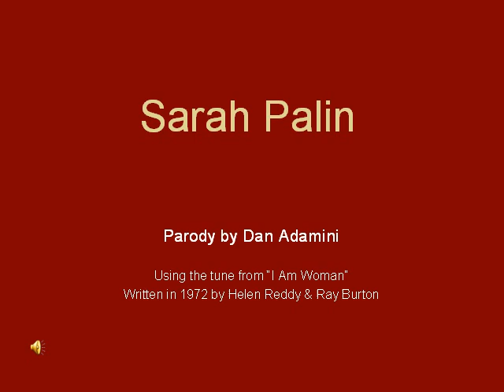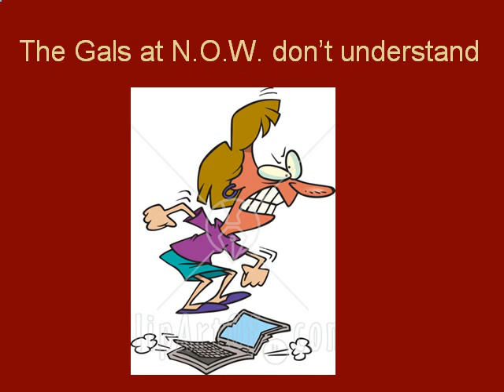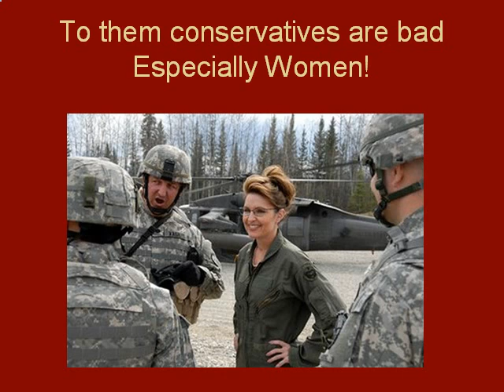Sarah Palin.wmv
A Song in praise of Sarah Palin, Parody by  Dan Adamini